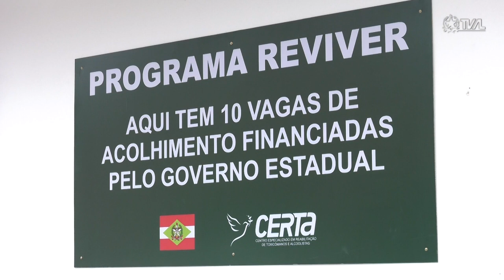É Notícia - Comissão de Prevenção às Drogas faz balanço das atividades em 2022 - 14/12/22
A Comissão de Prevenção e Combate às Drogas da Assembleia Legislativa realizou nesta quarta-feira (14), a última reunião ordinária deste ano. O encontro também foi marcado pela despedida do deputado Ismael do Santos (PSD), que não presidirá mais o colegiado em 2023. Na reunião, o parlamentar apresentou os balanços das ações realizadas em 2022.